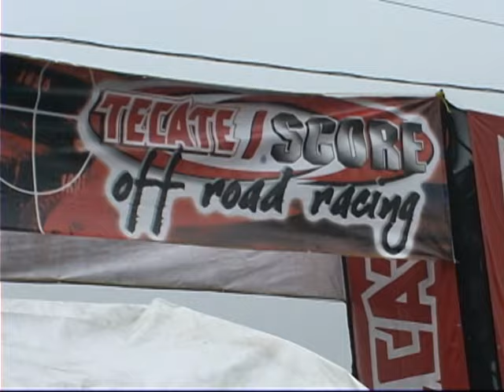Inland Truss Racing- Dale Ebberts/Ernie Castro Jr. 2003 SCORE Class 1 and Overall Champions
Video was shot and edited by Carlos Rosas. Fun to see this video again and all of the team members from our championship season. Carlos was ahead of his time to do a video edit like this in 2003. Some of this in-car footage was used in the original Dust to Glory movie. Thanks to Inland Truss for letting me drive for and manage their race team. We were able to win Laughlin overall twice as well as Vegas to Reno, Parker 425 and San Felipe overall (several Pit Crew Challenges as well). -Dale Ebberts